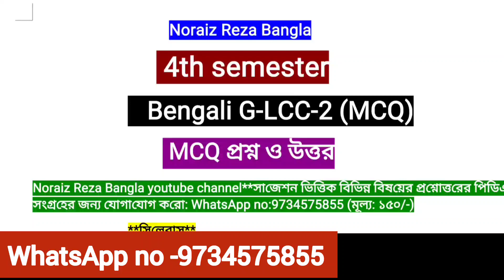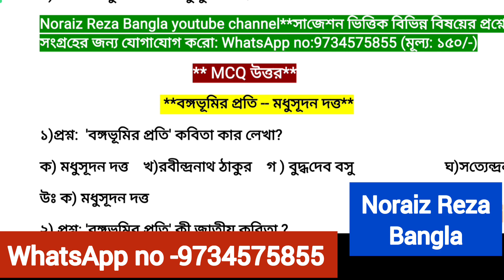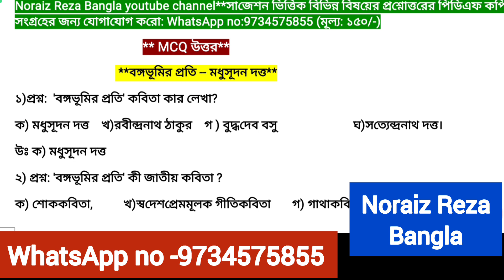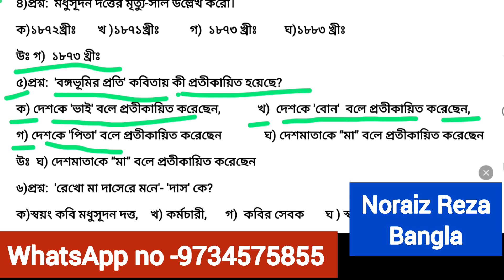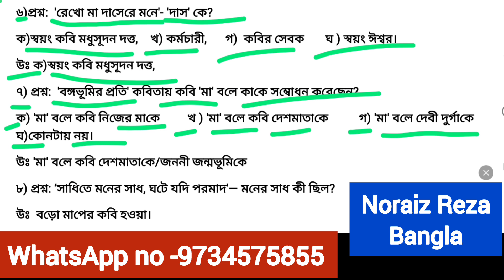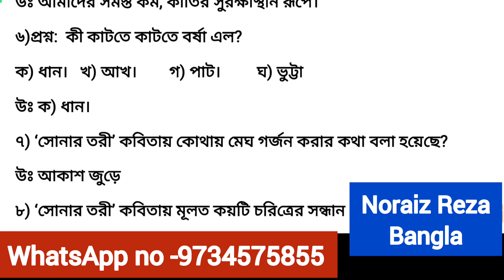b.a 4th semester Bengali LCC-2 syllabus and MCQ ANSWER |বঙ্গভূমির প্রতি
4th semester Bengali lcc-2 suggestion 2023 |the_bengal_music |kalyani_university |history |
kalyaniuniversity
4th_semester
history_suggestion_sec
beng_lcc_2_suggestion
youtube online teaching
best teacher for history on youtube